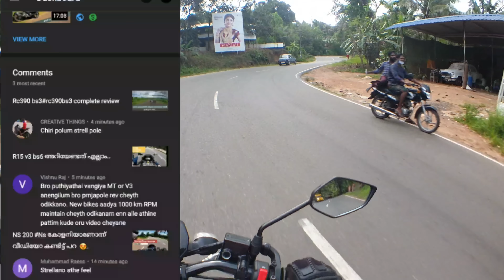MT 15 bs6 mt15 bs6